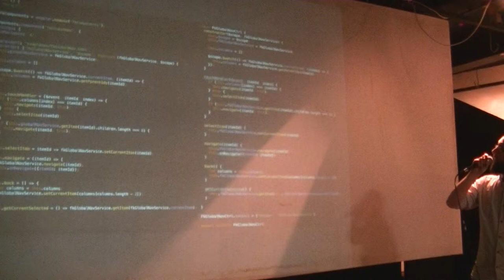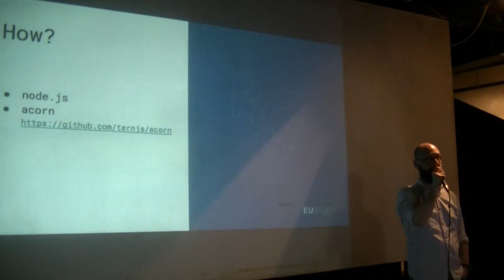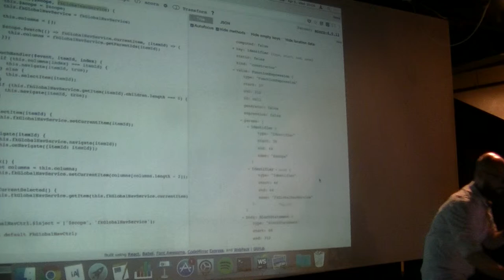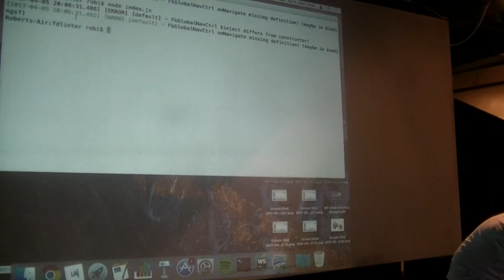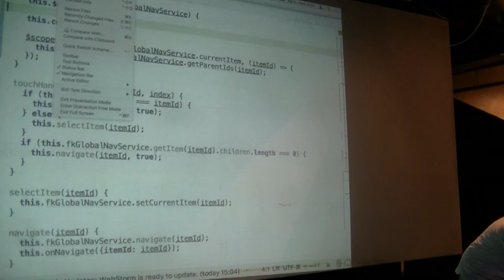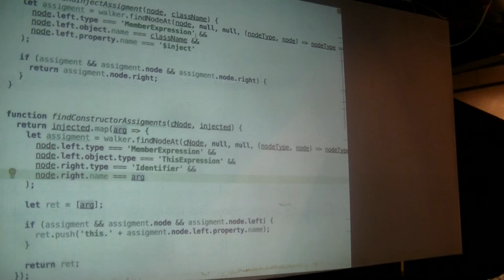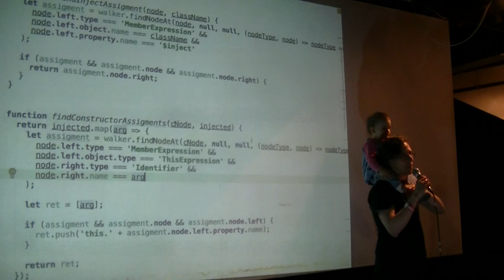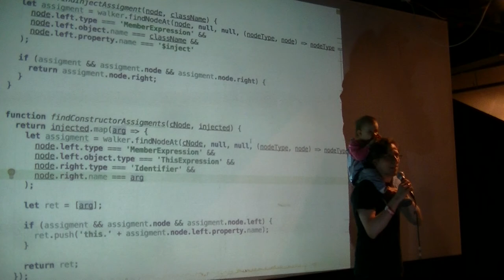Szalóki Róbert (EU Edge): Projektspecifikus linter javascripthez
A linterek és tesztek sokat segítenek a kódminőségben, de van amikor a kettő (általanos vagy domainspecifikus) közötti szürke zónában a “mi igy szoktuk csinálni” megmondások vannak. Szájhagyománynál azért jobb az, ha leírjuk es becommitoljuk. Még jobb, ha csinálunk egy saját lintert, ami ezeket ellenőrzi es szól, ha valami más, mint amit megszoktunk.